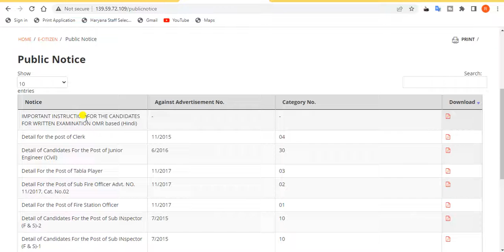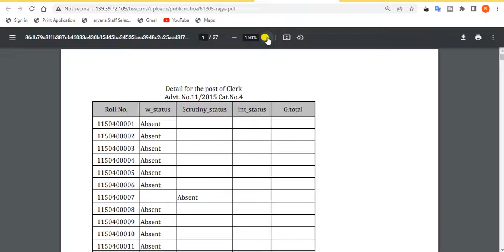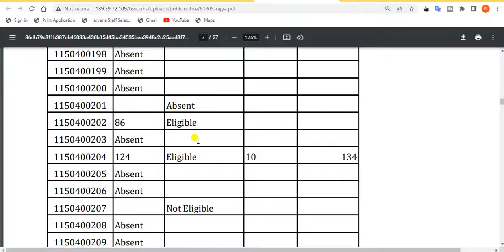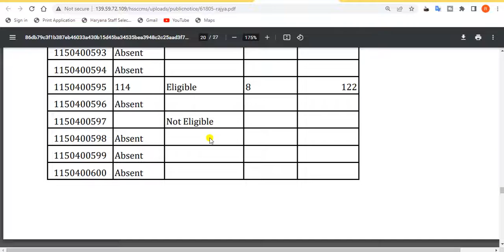hssc clerk reslt update. hssc latest news tdoay. hssc result update.hssc news today. hssc new notice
In this video, we'll discuss How to download hssc latest news today 2022.

TAGS.